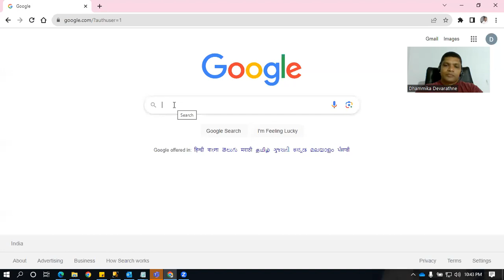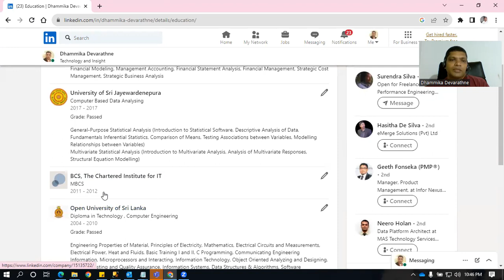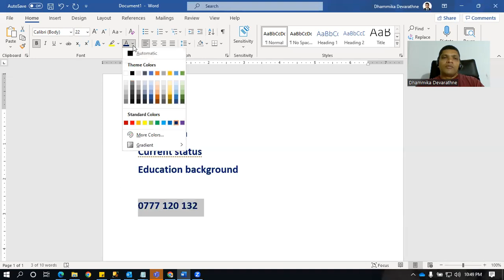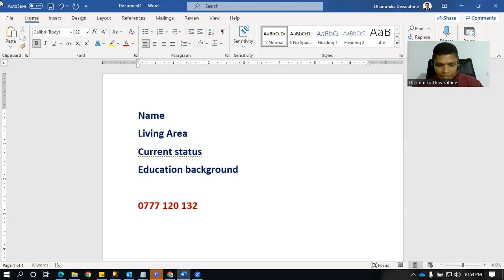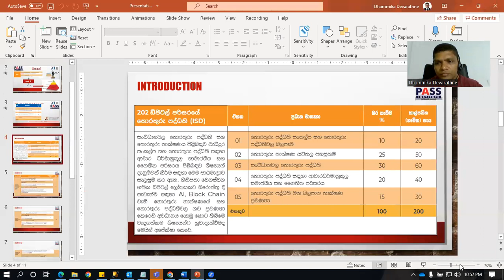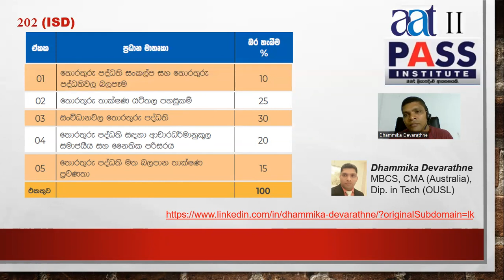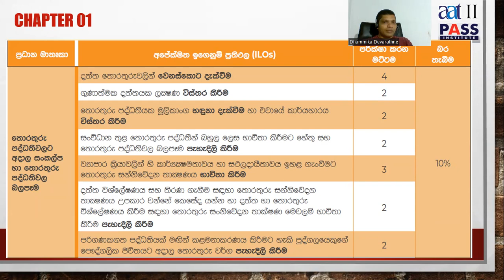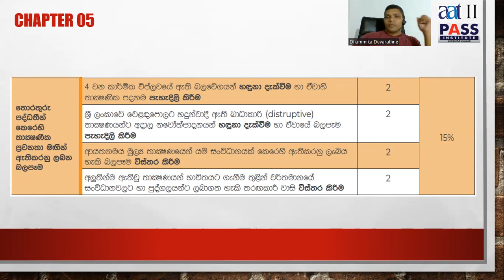aat II ISD (IT Subject) - Syllabus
මෙම video එක හරහා aat දෙවන අදියරෙහි ISD විෂයෙහි පවතින පරිඡ්චේදයන් ගැන අවබෝධයක් ලබා ගත හැක.

📣 2024 ජනවාරි aat විභාගයට ඉගෙන ගන්න නව පන්ති දැන් ආරම්භ වේ.
ඔබත් අදම Passinstitute.lk සමග ලියාපදිංචි වන්න.
◼ සියලුම දේශන නැවත නැරැඹිය හැක.
◼ AAT අනුමත ආයතනයකි.
◼ Video Package ලෙසද ඕනෑම විෂයක් මිලදී ගත හැක.
◼ වරලත් ගණකාධිකාරිවරුන් හා කළමනාකරණ ගණකාධිකාරිවරුන් විසින් මෙහෙයවනු ලැබේ.
ඔබගේ විස්තර පහත අංකයට WhatsApp කරන්න.